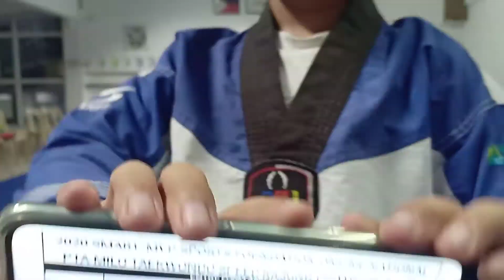EZEKIEL BARCELLANO WANGDALI 2020 SMVPSF ONLINE NATIONAL PTA-MILO TAEKWONDO SPEEDKICKING CHAMPIONSHIP